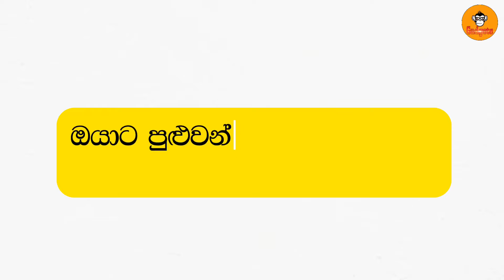O/L Fail අයට ජීවිතේ ගොඩ දා ගන්න ක්‍රම 05 ක් | Tips for After O/L Students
Hello Friends,
Today I talking about Best tips for After O/L Exam Students

📌 Digital Marketing  Course එක සදහා මේ whatsapp group එකට join වෙන්න.